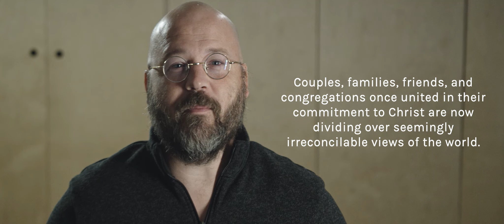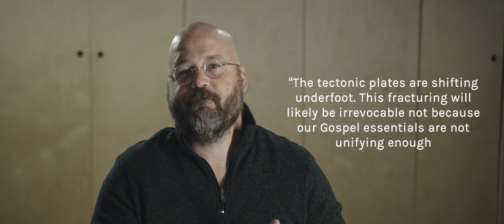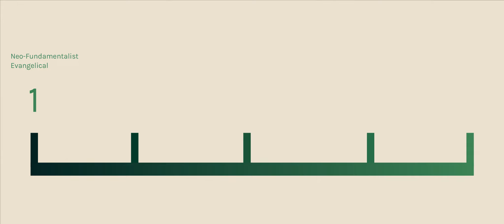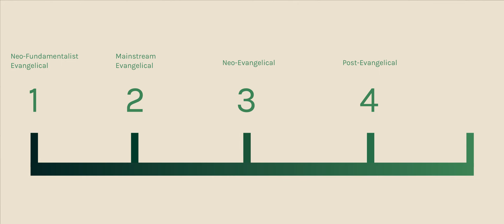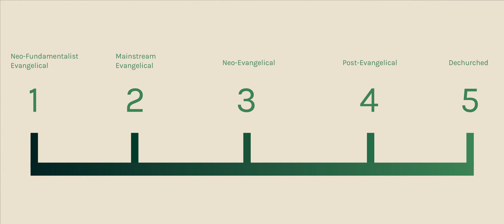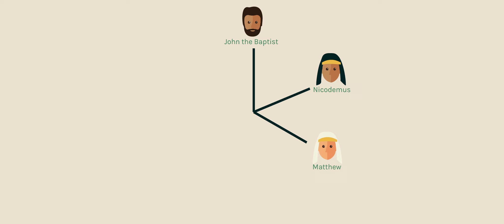The 5 Fractures of Evangelicalism | Sermon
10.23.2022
Forgiveness is freedom.

Did you make a decision to follow Jesus today or need prayer?

Photo by Ramin Khatibi on Unsplash

00:00- Intro
00:43 - Sermon